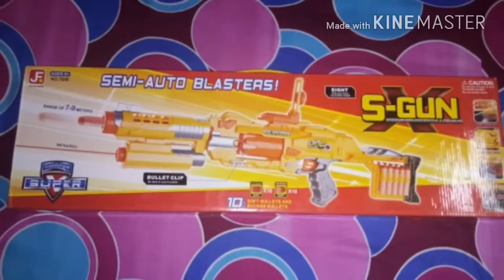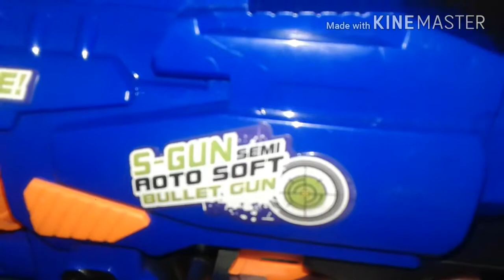NERF GUN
This gun is good for automatically fire